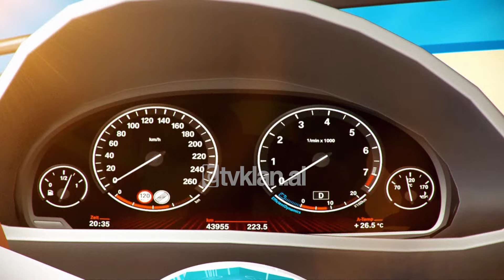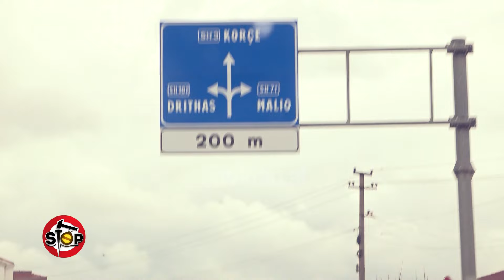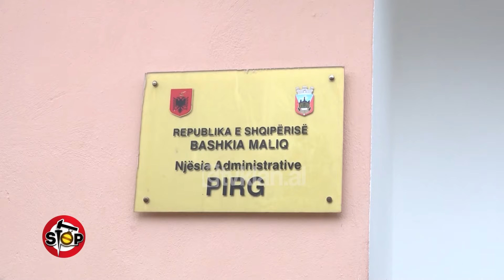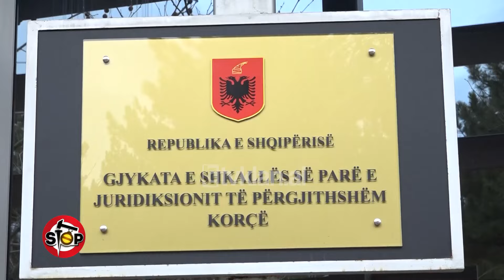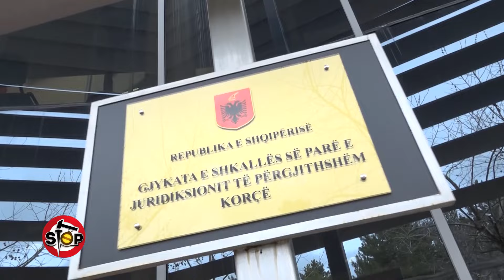Stop - 29 Mars 2024 (Emisioni i plotë)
“O Zana të duaaaa”, intervistat, çmenduria më e madhe për partnerin
Ne kemi pyetur qytetarë të ndryshëm, se cila ka qenë cmenduria më e madhe, që kanë bërë për partnerin.Përgjigjet e të intervistuarve janë plot humor e batuta. Disa tregojnë, se kanë braktisur gjithcka për njeriun e zemrës. Të tjerë kanë marrë distanca të largëta në këmbë, në emër të dashurisë.

 Stop/ Nëna braktis fëmijët, babai bën gjyq divorci, nuk zbardhet prej 3 muajsh
Jemi në fshatin Pirg të Bashkisë Maliq, për problemin e zonjës Shyqyrie Lamce, e cila tregon për moszbardhjen e vendimit të divorcit të djalit të saj. Ky vendim është marrë në 1 dhjetor 2023, por pas më shumë se tre muajsh, ende nuk është zbardhur. Shyqyria tregon, se ajo dhe fëmijët e djalit po penalizohen për ndihmën ekonomike, pasi djali punon ndonjë ditë në të zezë, ndërsa e shoqja e ka braktisur atë dhe fëmijët.Ne u ndalëm në njësinë administrative Pirg dhe u takuam me punonjësen e gjendjes civile dhe administratoren shoqërore, të cilat na thanë, se vendimi nuk ka ardhur në njësi, që të bëhet ndryshimi i statusit e më pas të aplikohet për ndihmën sociale. Avokat Klaudi Zholi shpjegon, se afati i zbardhjes së një vendimi, nuk duhet të kalojë 40 ditët, që parashikohen në ligj, në të kundërt kemi të bëjmë me shkelje nga ana e gjyqtarit.

Stop/ “Do me varësh për gjuhe”, mashtrimi banal i drejtorit të QSH Cakran
Në 13 mars transmetuam një denoncim, që kishte ardhur në redaksinë tonë, sipas të cilit, infermieri i ambulancës së Kreshpanit, Artur Yzeiri, abuzonte me detyrën, duke bërë kurse për patentë në orarin e punës, e duke lënë banorët pa shërbim.Ne u ndalëm tek ambulanca, ku nuk ndodhej askush. Menduam, se infermier Turin, do ta gjenim në qendrën shëndetësore të Cakranit, por as aty nuk ishte. Ne folëm me infermier, apo instruktor Turin, i cili na la takim në Fier, për të folur për kursin e patentës.Pasi të bënte guidë, Turi të udhëzonte edhe për dokumentat, që duheshin plotësuar, për të marrë patentën. Për këto shërbime ai merrte 250 mijë lekë të vjetra.Pas transmetimit në “Stop”, drejtori i Qendrës Shëndetësore Cakran mbron infermierin-instruktor me një shkresë të rreme, duke thënë, se ai ishte me leje. Pak orë më vonë, drejtori arsyeton dhe i jep indermierit masën “vërejtje me paralajmërim” për pushim nga puna.
“O Zana të duaaaa”, intervistat, çmenduria më e madhe për partnerin - 0:00
 Stop/ Nëna braktis fëmijët, babai bën gjyq divorci, nuk zbardhet prej 3 muajsh - 10:40
Stop/ “Do me varësh për gjuhe”, mashtrimi banal i drejtorit të QSH Cakran - 25:05